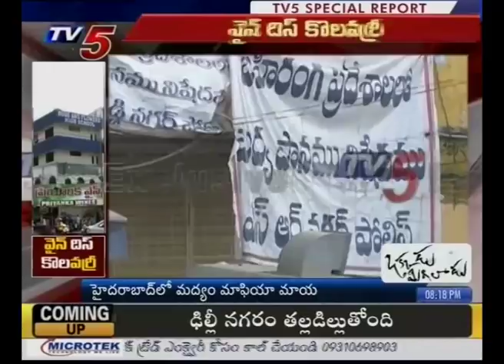బడికి గుడికి.. దగ్గర్లో వైన్ షాప్..! | Special Report On Wine Shops Mafia In Hyderabad | TV5 News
Special Report On Wine Shops Mafia In Hyderabad